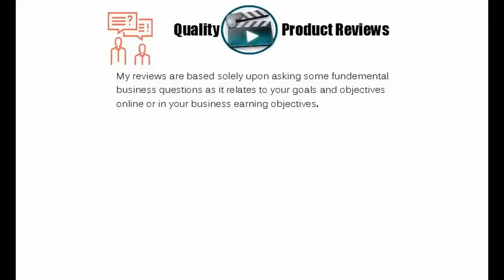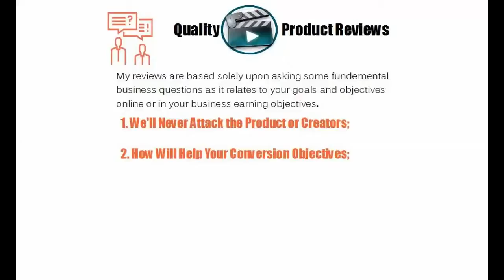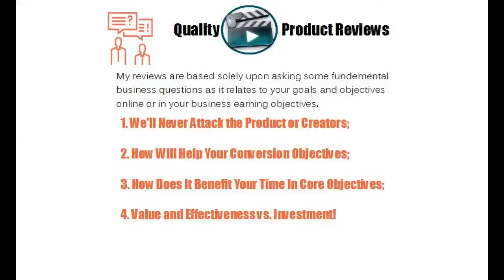Review Webinar JEO Professional Webinar Software - Product Review for Online & MLM Marketers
-Review Webinar JEO Professional Webinar Software - Objective Product Review for Online & MLM Marketers - HERE IS MY TOP PICK FOR YOUR CONVERSION, TRAFFIC, and LEADS, Goals

Thanks again for watching my Review Webinar JEO Professional Webinar Software - Objective Product Review for Online & MLM Marketers - HERE IS MY TOP PICK FOR YOUR CONVERSION, TRAFFIC, and LEADS, Goals